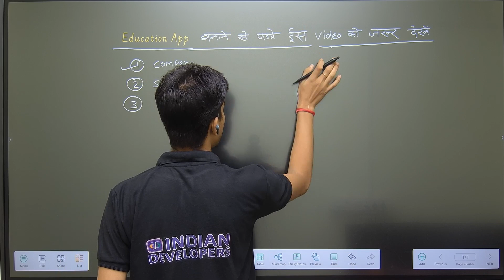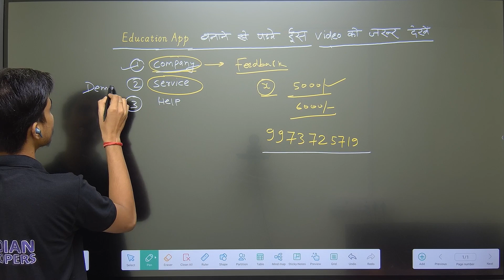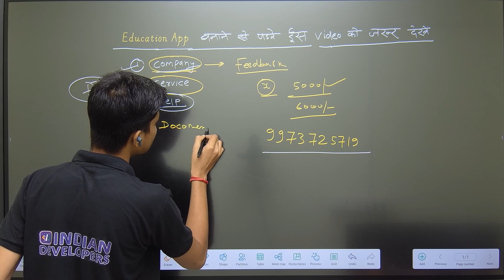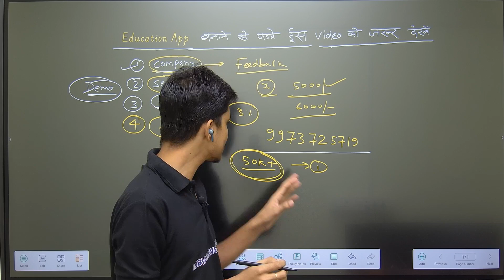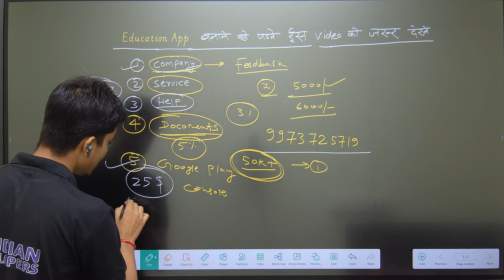App बनवाने से से इन सभी बातों पर जरूर ध्यान दें नहीं तो पैसा बर्बाद हो जाएगा | App Kaise Bnaye 2023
Indian Developers Company Services
1. Educational App Development
2. Educational Website Development
3. Management App For Coaching and Library
4. Studio Setup Provide
5. Any Types Of Apps

app development cost in india
website and app development cost in india
educational app development cost in india

App banakar paise kaise kamaye
Android app banakar paise kaise kamae 2022
Apna app kaise banaen Hindi mein
Khud ka App banakar paise kaise kamaye 2022
Apps banakar paise kaise kamae jaate Hain
Android application kaise banaye
Android app kaise banaye apne mobile se
Khud ka application kaise banaye mobile se
How to create professional Android app in Hindi
Your question ➡
  अपना खुद का ऐप कैसे ऐप कैसे कैसे बनाएं?
 मोबाइल एप कैसे बनाते हैं?
 ऐप कैसे बनाएं? खुद का।
मोबाइल से एप कैसे बनाएं घर घर पर?
  घर बैठे ऐप कैसे बनाएं?
 अपने मोबाइल से एप कैसे बनाएं?
 ऐप बनाकर पैसे कैसे कमाए? कमाए? पैसे कैसे कमाए? कमाए?
जावा लैंग्वेज। बिना सीखे। कैसे बनाएं ऐप?
एप से पैसे कैसे मिलते हैं?
 मोबाइल एप्लीकेशन।  सबसे अच्छे मोबाइल एप्लीकेशन।
अपना App बनाओ पैसे कमाओ। How to make an app?| app kaise banaye without coding
 Ghar Baithe app Kaise banaen? banaen? Kaise banaen? banaen? app Kaise banaen? banaen?
Appe banane ka tarika
Mobile app Kaise bante Hain Hain bante Hain Hain Kaise bante Hain Hain bante Hain Hain
Mobile application kaise banate hain Ghar per? per? per?
Mobile application phone Se Kaise banaen banaen Kaise banaen banaen Se Kaise banaen banaen Kaise banaen banaen
Laptop se application Kaise banaen? banaen? application Kaise banaen? banaen?
App Banakar paise Kaise kamaye? Kaise kamaye?
How to earn money create app
App se paise Kaise Milte Hain
Laptop se app Kaise banaen? banaen? Kaise banaen? banaen? app Kaise banaen? banaen? Kaise banaen? banaen?
Free mein app Kaise banaen? Kaise banaen? app Kaise banaen? Kaise banaen? banaen?
Mobile application kaise banti hai? hai? banti hai? hai?
mobile application play store par kaise kaise karaen
Play Store per application Kaise application Kaise dalen
App banana Kaise sikhen?
Without coding application Kaise banaen? banaen? banaen?
Without coding appe Kaise bante Hain Hain bante Hain Hain
Appe banane ka tarika 2020
App real cash Kaise kamaye? kamaye? Kaise kamaye? kamaye?
Mobile application Ghar Baithe Kaise banaen banaen Kaise banaen banaen Baithe Kaise banaen banaen Kaise banaen banaen
Application banane ka tarika
New application Kaise banaen?
Tik Tok Jaisi application Kaise banaen? banaen? application Kaise banaen? banaen? Jaisi application Kaise banaen? banaen? application Kaise banaen? banaen?
YouTube Jaise application Ghar Baithe Kaise banaen banaen
Apne channel ki application Kaise banaen? banaen? banaen?